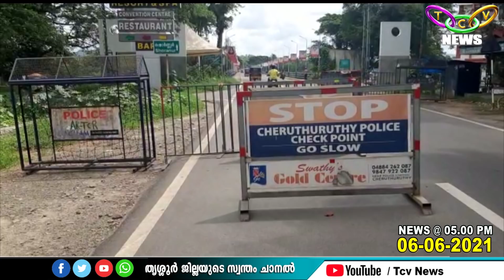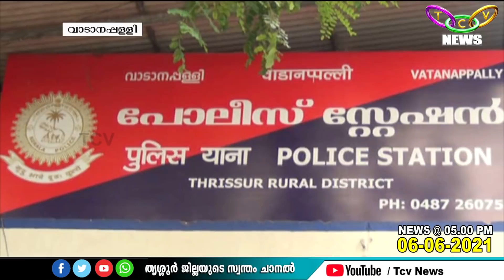TCV NEWS @ 05 00 PM 06 06 2021